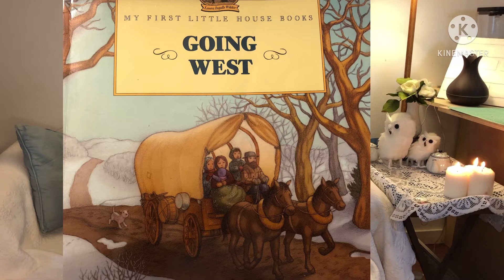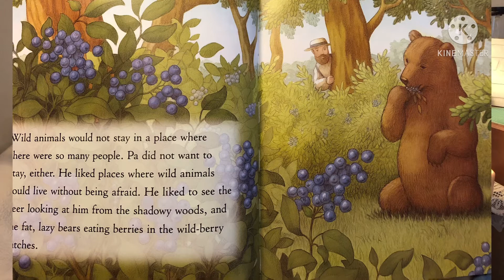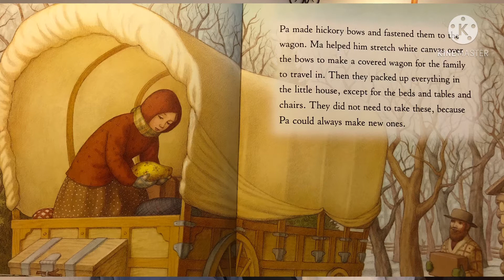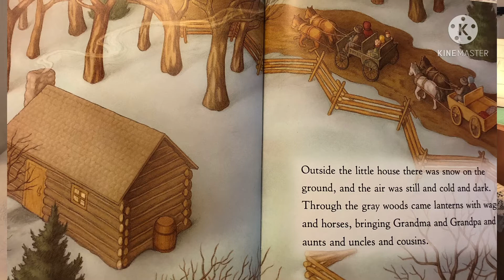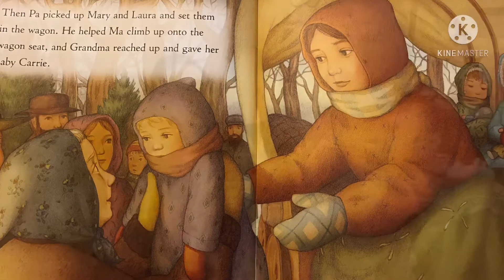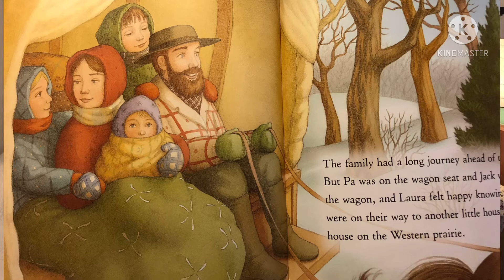Going West by Laura Ingalls Wilder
It’s so hard to say goodbye to those you love, but sometimes it’s necessary.

Follow reading_destination on Instagram for a sneak peek at the story that’s being posted and for updates.